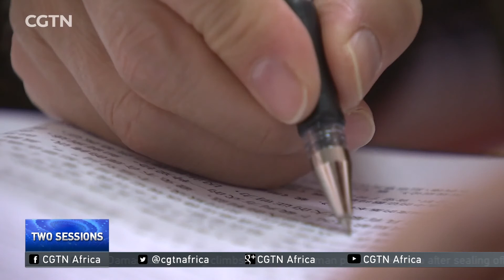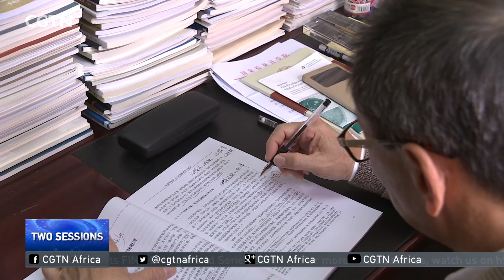China's Supreme Court, Procuratorate give work reports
China's Supreme People's Court and Supreme People's Procuratorate delivered their work reports to lawmakers and political advisors at the Great Hall of the People. The chief justice summed up major achievements in the past year, with a focus on the fight against corruption, correcting unjust verdicts, and deepening judicial reforms. The Procurator General spelled out the mission of his agency: investigation and prevention of abuse of power. CGTN reporter Han Bin interviews deputies and experts, who strongly support the anti-corruption campaign, but say punishment alone is not the answer.